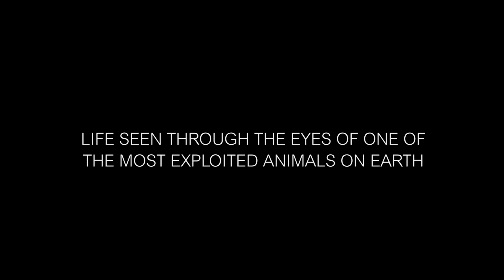M6NTHS - Trailer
Varkens worden in het wild tien jaar oud, in de industrie vaak maar zes maanden... Zonder schokkende effecten, voice-over of presentator verandert deze film voor altijd hoe je zult kijken naar varkens.